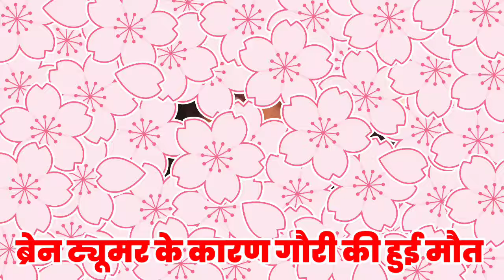Nath Krishna Aur Gauri Ki Kahani || 17 June ||A big trouble came to Gauri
nath Krishna Aur Gauri Ki Kahani
nath Krishna Aur Gauri Ki Kahani serial
नथ कृष्णा और गौरी की कहानी
serial update